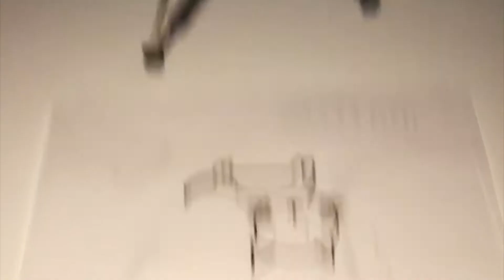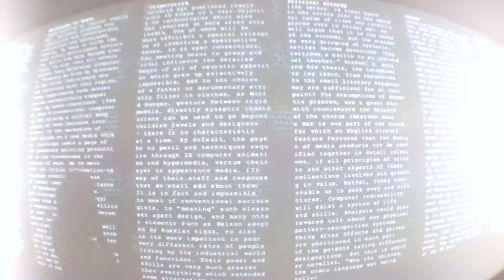VLOG #2 : Brisbane BTS with Alicia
Vlog + Behind the scenes of my new series of pictures which are coming soon! :)